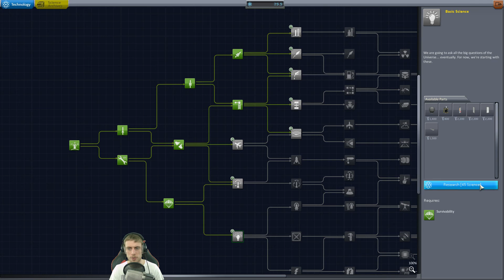[HD] Let's Play ♦ Kerbal Space Program ♦ Episode 24 : Quasi orbite